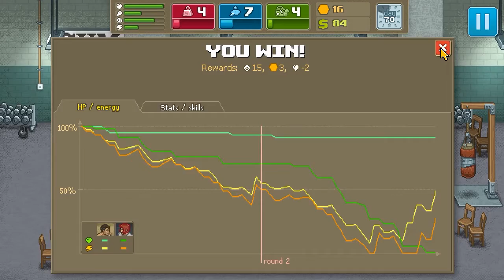Punch Club Walkthrough with Commentary Part 5 - SADFACE MEME STRIKES AGAIN!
[Base Information Here]

Want to drop some words or suggestions of what I should play next, influence me to make some decisions in-game, or just want to drop some words and comments?  Go to this website to do so!

I do read them every once a while, so yeah, go check it out~!